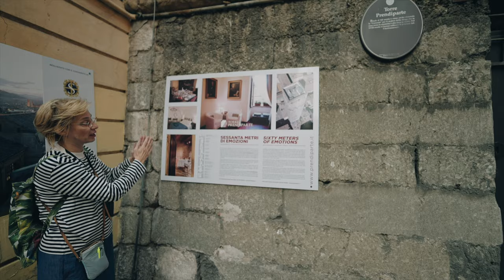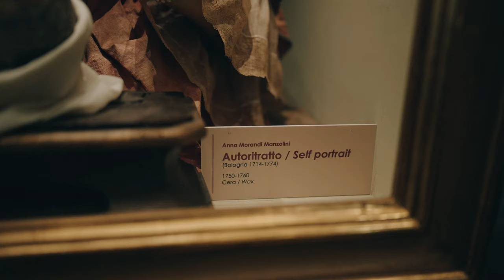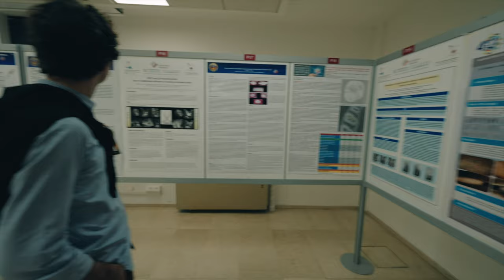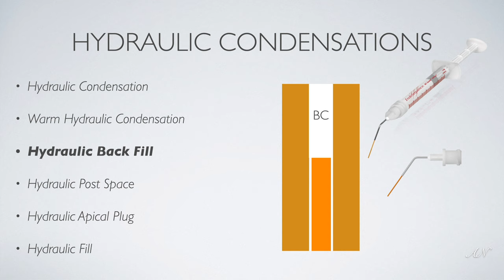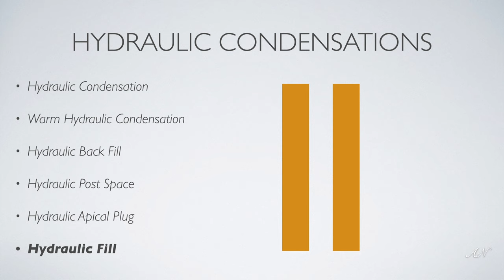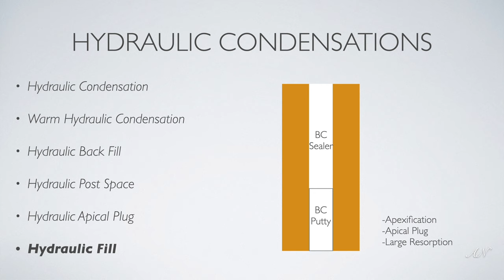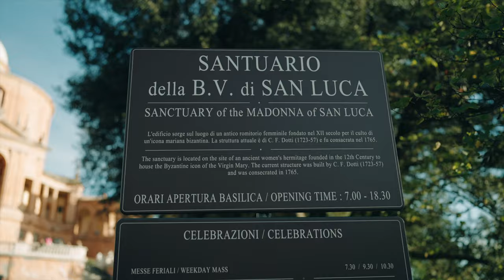Present & Future of Endo Obturation: Excerpt from Italian Society of Endodontists meeting in Bologna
A Vlog video from Dr. Nasseh's trip to Bologna Italy for a lecture at the Italian Society of Endodontists on the topic of present and future of endodontic obturation.